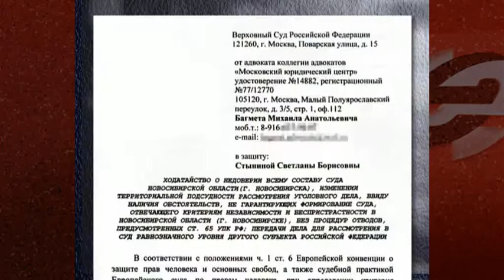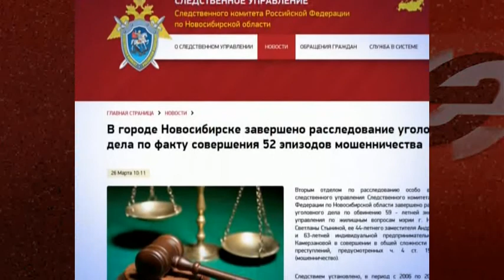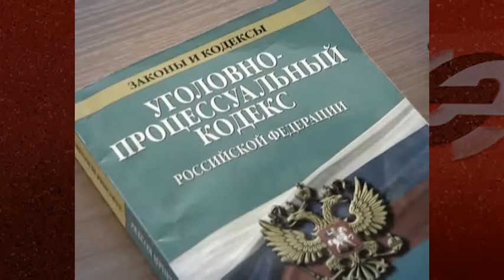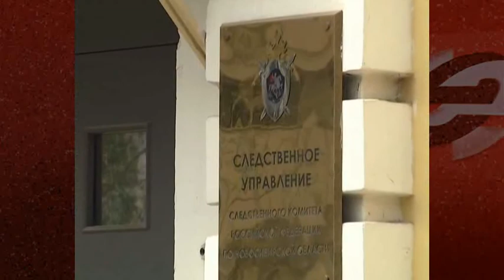Слив прокуратуры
Вялотекущее уголовное дело в отношении экс-начальника городского управления по жилищным вопросам на прошедшей неделе неожиданно получило скандальное продолжение. Суд Центрального района направил материалы уголовного дела обратно в прокуратуру. Это значит, что аргументы гособвинения, которое инкриминировало Светлане Стыниной мошенничество, не показались судье достаточно убедительными. Теперь мяч на стороне прокуратуры. Окончательное решение по этому вопросу – прерогатива областного суда. Но вне зависимости от дальнейшего развития событий, уже понятно, что знаменитое уголовное дело о якобы краже полутора тысяч муниципальных квартир лопнуло, как мыльный пузырь.